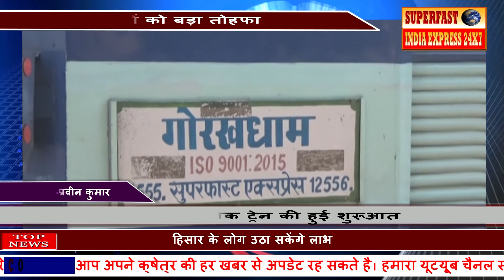हिसारsuper fast india express24x7